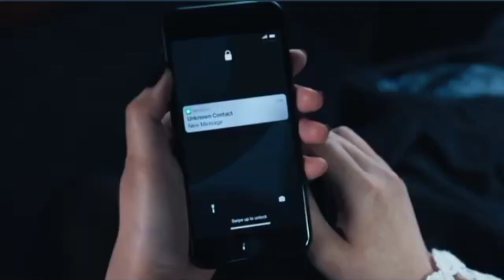Wednesday Netflix wednesday netflix wednesdaydance Wednesday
Wednesday dance wednesday wednesdaydance netflix Netflix